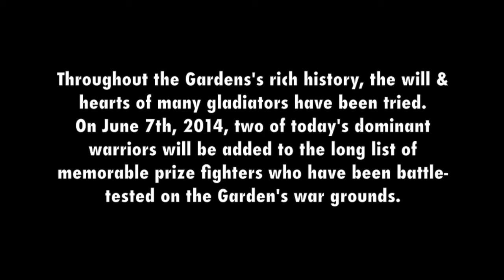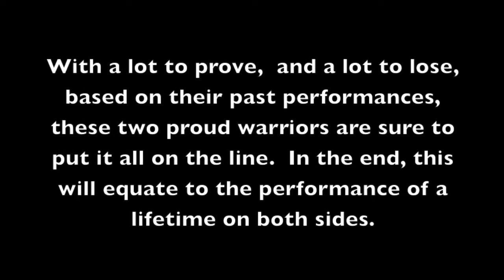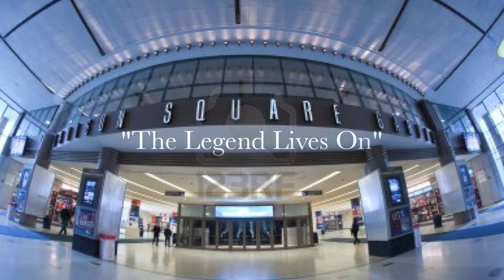Martinez vs Cotto "The Legend Lives On"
Promo video for Sergio Martinez vs Miguel Cotto at Madison Square Garden